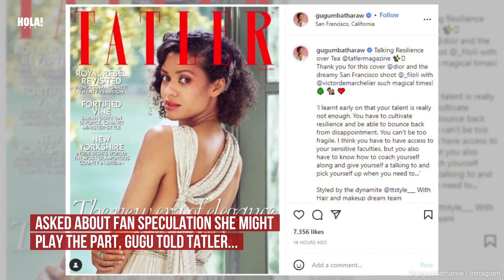The Crown: Is Gugu Mbata-Raw playing Meghan Markle?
ABOUT HOLA!